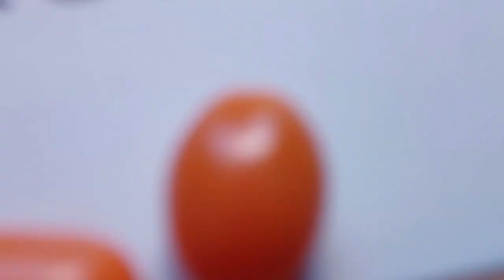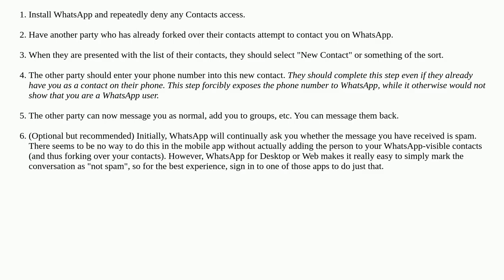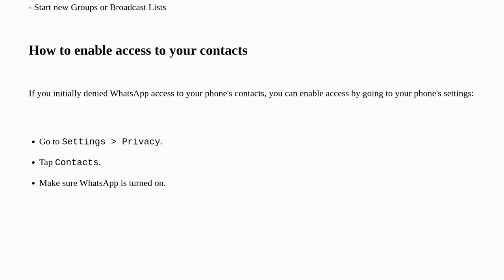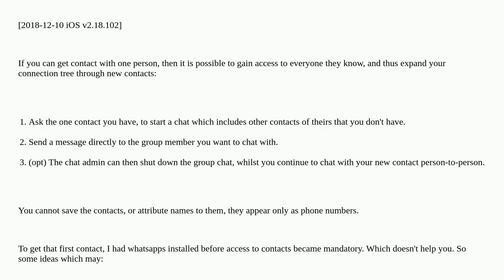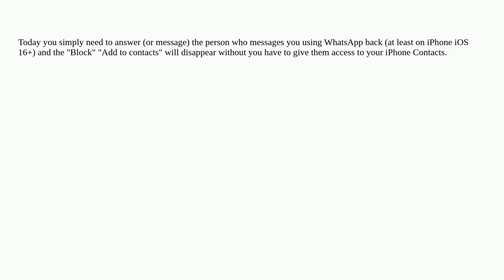Apple: Using WhatsApp iOS app without granting it access to contacts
Using WhatsApp iOS app without granting it access to contacts

A special thanks goes out to the community

  ios whatsapp.app